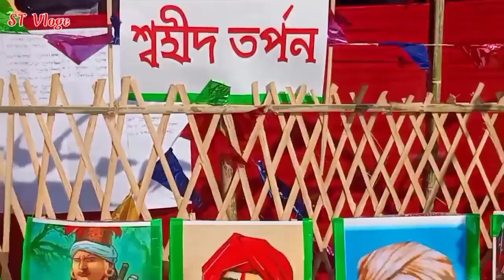Gondwana program//Borphukuri dahatar✓✓❤️👍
st vloge, Sadri vloge, Adivasi vloge, New vloge,
Sushil vlogs, St block, ST block, Dimpus vlogs

1)My Instagram id..

2)My Facebook id..